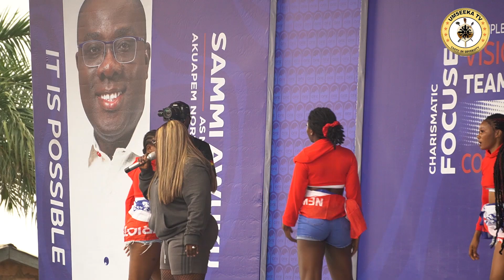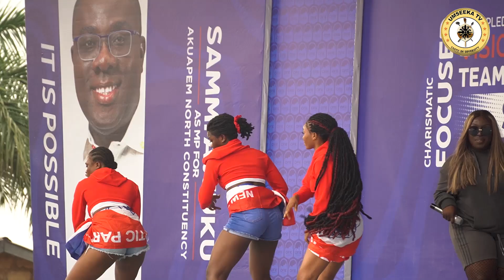Wh@t a performance from Eno Barony at the NPP Rally in Akuapem North.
Eno Barony Performs at Akuapem North NPP Rally